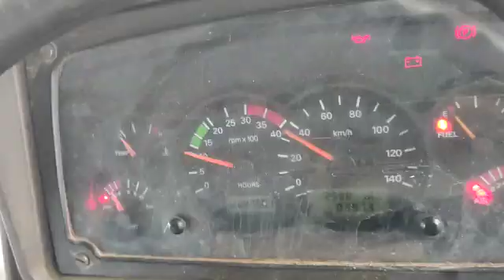TATA LPK 3118 8X4Tipper 2015